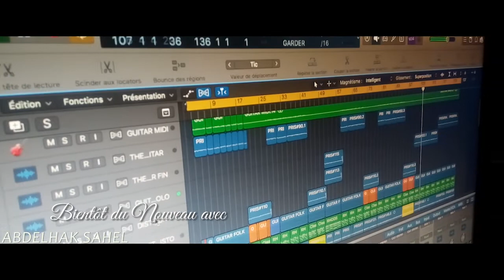Bientôt Nouvel Album de " ABDELHAK SAHEL"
# ABDELHAK#SAHEL# Agoussim Images#